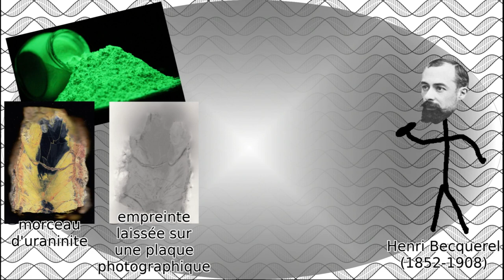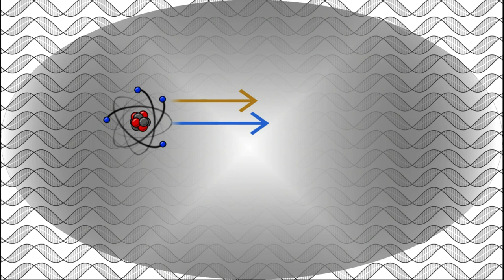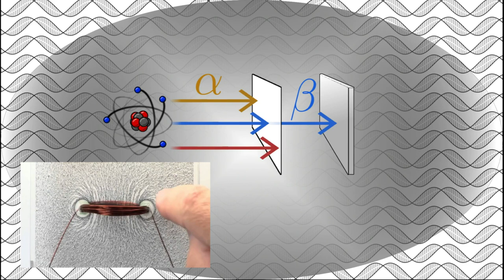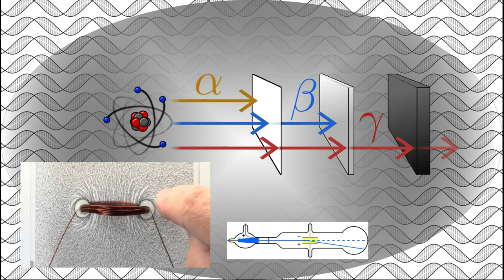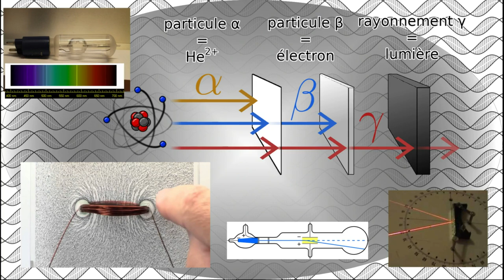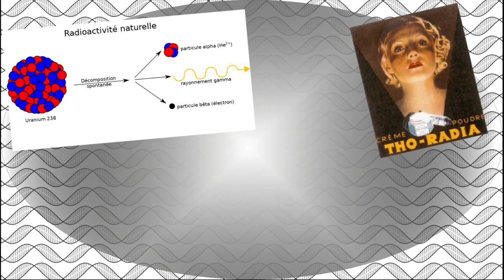Comment la radioactivité ☢️ fût découverte et interprétée ?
Si pour nous la radioactivité est devenue un phénomène physique totalement accepté, bien que souvent mal comprise et source de nombreuses peurs et théories du complot, cela n'a pas toujours été le cas. À une époque où l'existence des atomes n'était pas encore totalement acceptée, et que leur structure commençait à être étudiée, la découverte fortuite d'émission spontanée par les sels d'aluminium posa un grand nombre de questions à la communauté scientifique.
C'est par le travail conjoint de plusieurs scientifiques que ces émissions spontanées seront catégorisées en rayonnement alpha, bêta et gamma. Mais cette catégorisation devra être grandement peaufinée pour savoir ce que sont réellement ces rayonnement étranges et inconnus.

0:00 Générique
0:19 Introduction
0:47 Les rayonnements de l'uranium
2:50 Identification des rayonnement
4:41 Conclusion
5:37 Outro